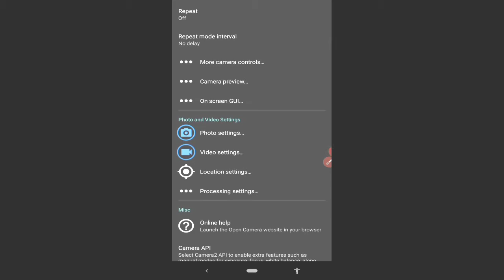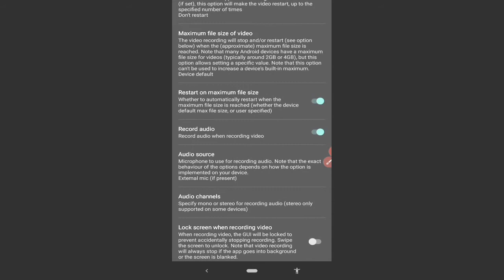How To Use Boya By M1 Mic Noise Cancellation | How To Remove Background Noise In Boya By M1 Mic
namaskar doston aaj video mein mene batane wala hun ki aap ek boya mic new liye hai  tabhi aapki voice clear nahin a rahi ho to friends aap is video ko dekhne ke bad aap ki bhi voice ekdum clear aane lagi friend tu friend video ko pura dekhega

Want to know the best budget mic for YouTube?
today I am sharing our best lapel microphone for singing, voice-over, streaming, and more.

Product link
RGB Light
Best Tripod
Green parda
Black parda
Tripod holder
Mini Tripod
Boya m1 mic
Mono mic
Mini Ringlight

Queries Solved
Mike new liye tabhi awaaz clear nahin a Raha hai to Kya Karen
boya m1 mic voice clear kaise karen
best microphone for YouTuber
Boya By-M1 mic voice problem
boya m1 mic se voice clear nahin a raha hai
boya mic lene ke bad bhi voice clear nahin a Raha hai ab Kya Karen
boya mic ka voice theek kaise kare